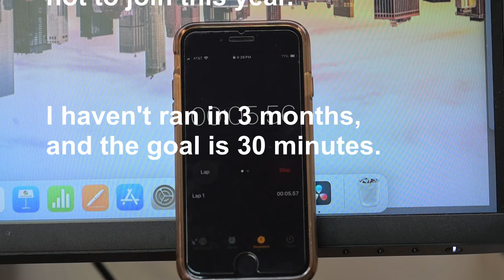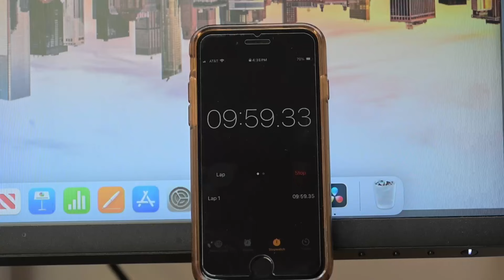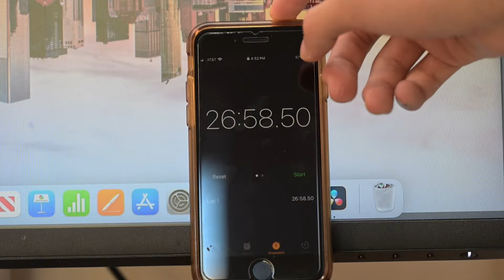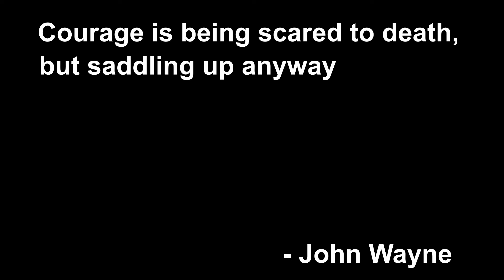Act of Bravery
Hey guys, I've been working on this movie for weeks.
I'll let the movie do the talking.
Be brave.
Movie made by Jeeho Lee